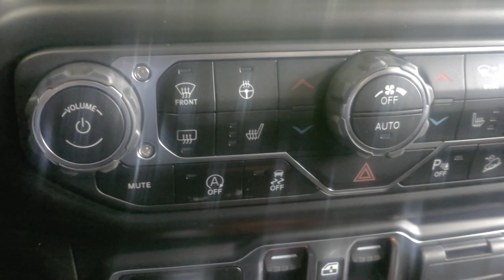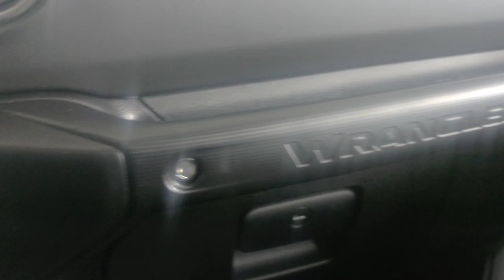2020 Jeep Wrangler Unlimited Rubicon Recon Edition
Check out this decked out Recon Edition Rubicon.